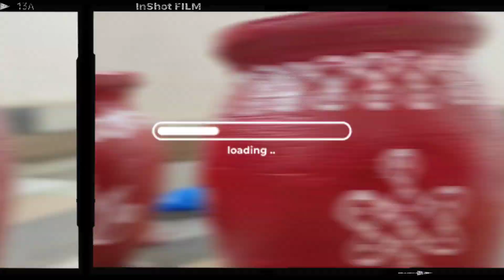reuse of biriyani pots and simple and beautiful painting and designs on it